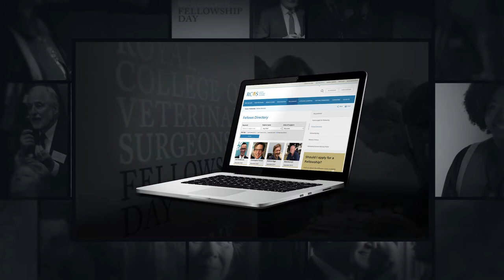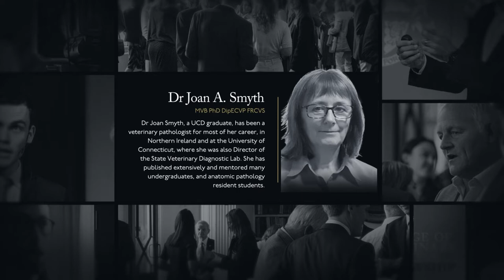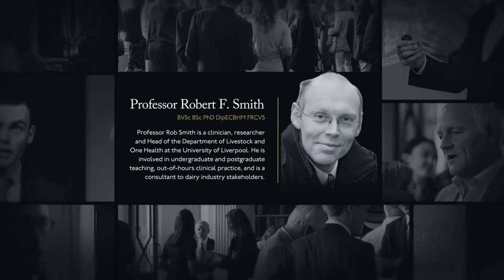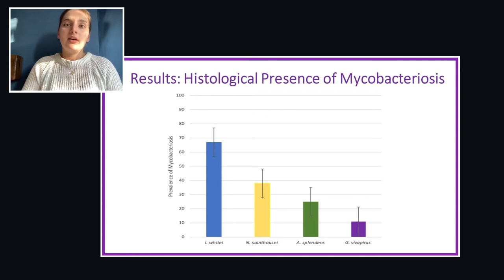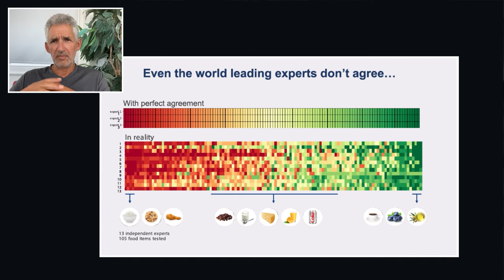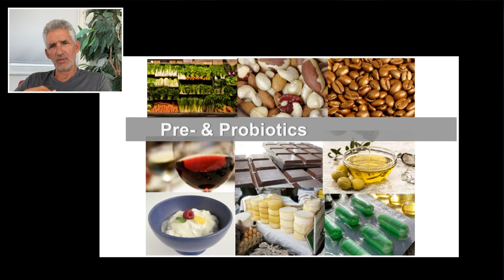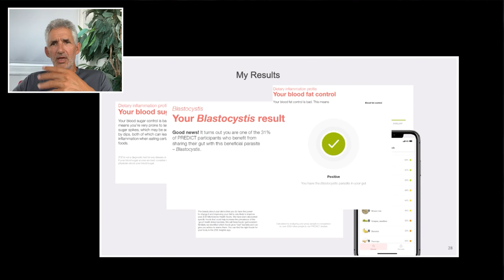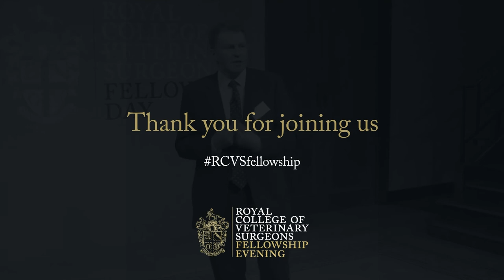Fellowship Evening 2021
We were delighted to be able to broadcast Fellowship Evening on Thursday, 7 October 2021.
During the online event, 38 new Fellows were formally welcomed to the learned society by RCVS President, Dr Kate Richards and RCVS Fellowship Board Chair, Prof John Innes.